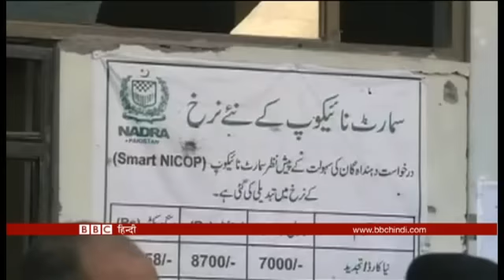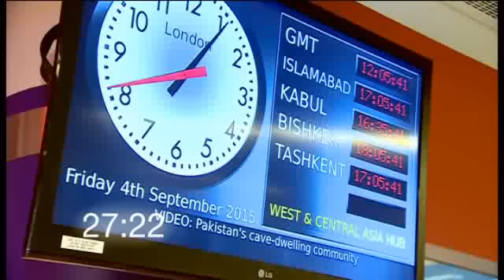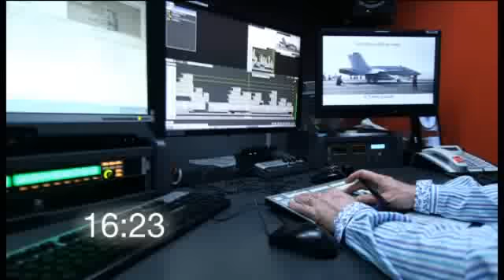BBC Duniya: 29 Dec (BBC Hindi)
बीबीसी दुनिया सोमवार से शुक्रवार रात 9.20 बजे